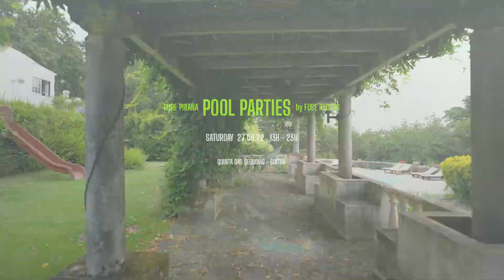Fuse Records Open Air Pool Party by Pure Piraña 27.08.22